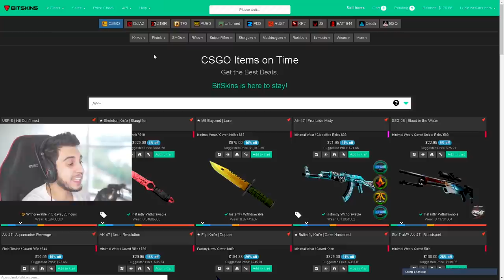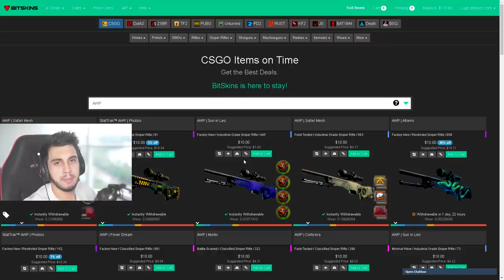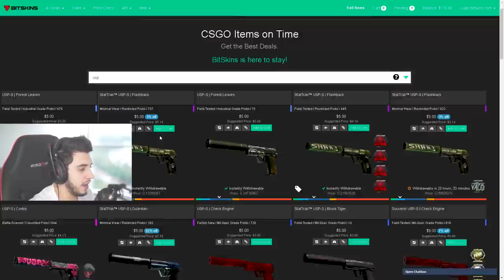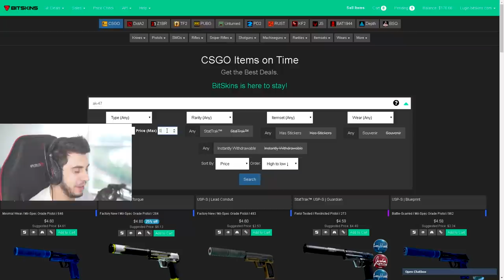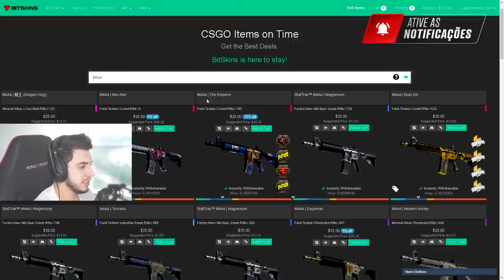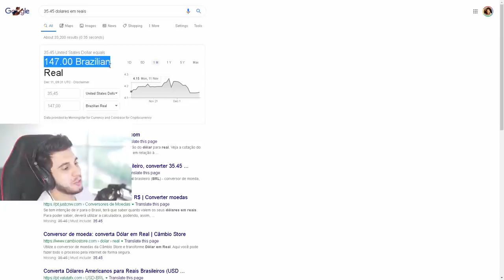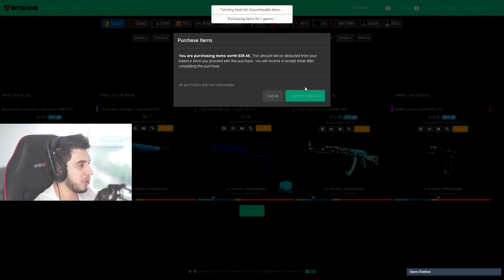MONTEI INVENTÁRIO AZUL COM R$150 NO CS:GO (impressionante)